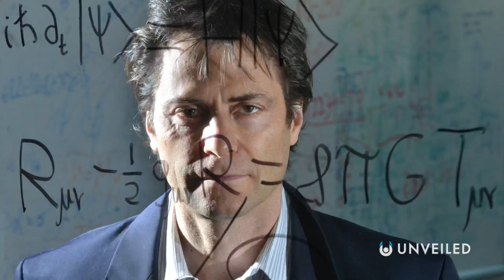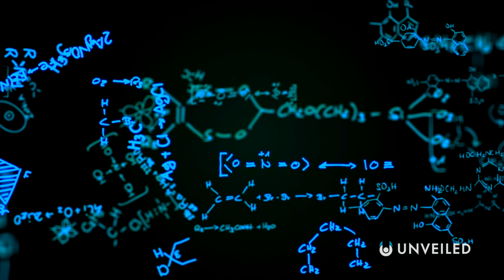Everyday Life In a Level IV Multiverse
What's it like to live at the highest dimension possible?? Join us... and find out!

In this video, Unveiled takes a closer look at life inside the highest level of the multiverse, level 4!